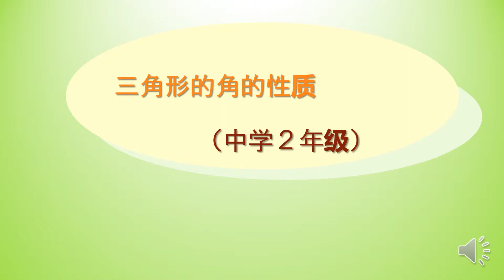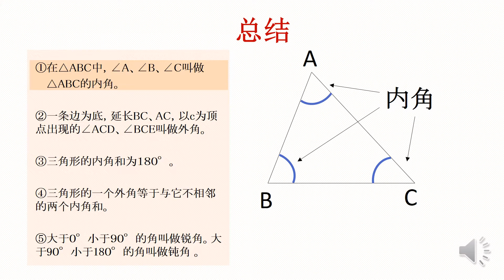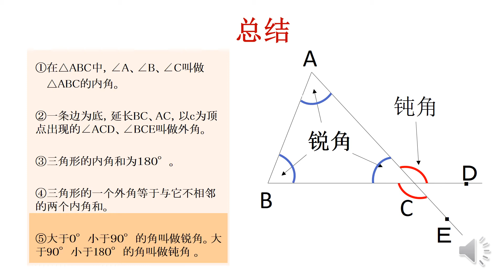中2＿三角形の角の性質（中国語版）